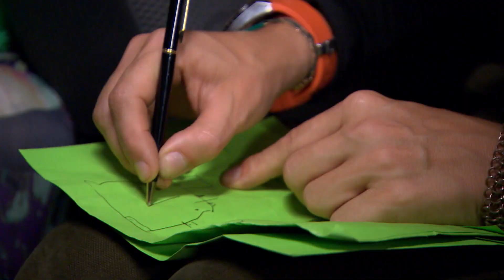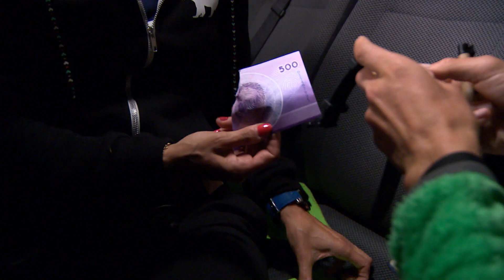Wskazówki, które Ilona dała Ryśkowi podczas tego zadania były BEZCENNE! [Agent Gwiazdy]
ulubionych
Czas na finałowy odcinek, czyli ostateczną konfrontację i wyjaśnienie wszelkich wątpliwości! Wszyscy uczestnicy spotkają się w studiu, by poznać zwycięzcę programu. Wygra osoba, która przez cały czas bacznie obserwowała innych uczestników i skrupulatnie zapamiętywała wszystkie szczegóły, aby poprawnie wytypować Agenta. To także moment, w którym Agent ujawni swoją tożsamość. Sprawdź właśnie w tym odcinku, czy dobrze typowałeś!